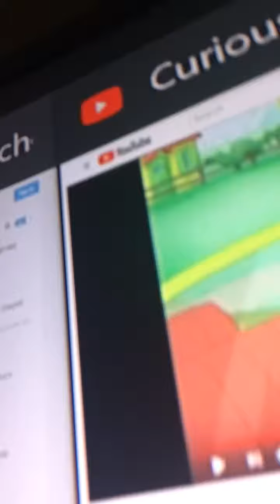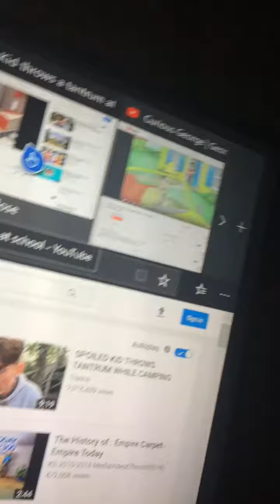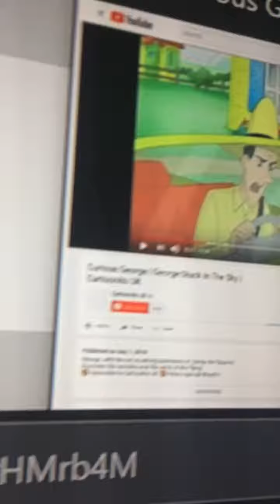Bill throws tantrum what substitute/grounded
I like flain